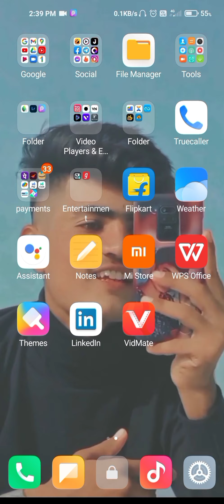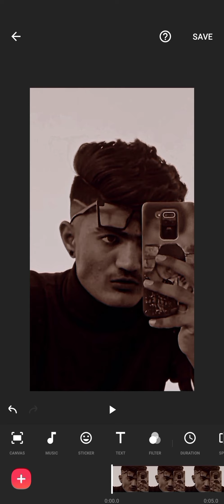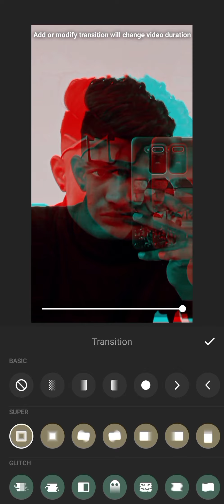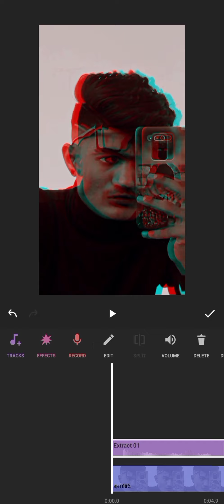Video Editing || Inshot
❤️ Hello friends this is my first video in youtube .

▪️I Hope like your eyes 👀